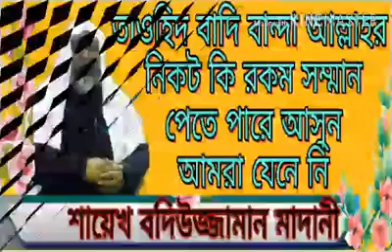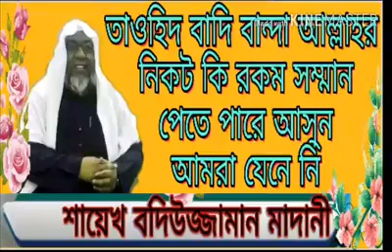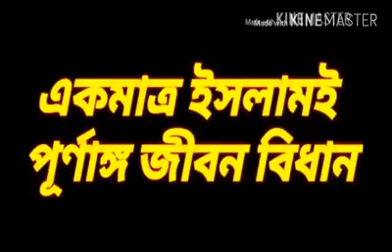Bangla Waz-Tawheed er Fajilat By Badiuzzaman Madani